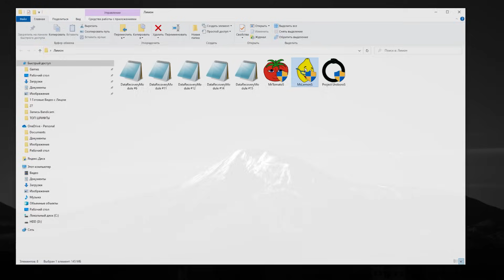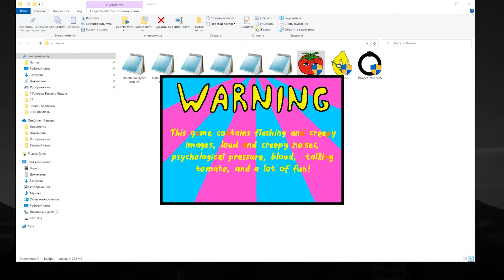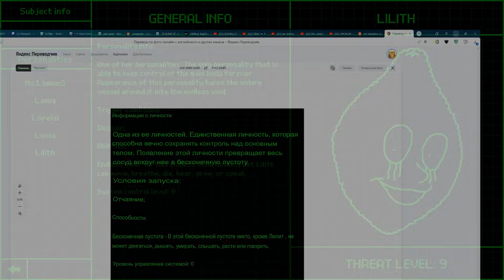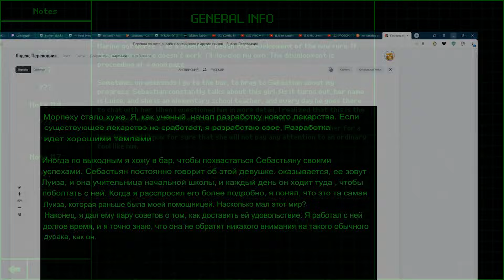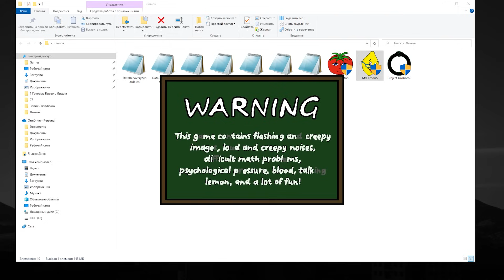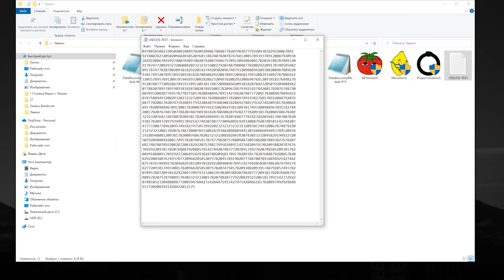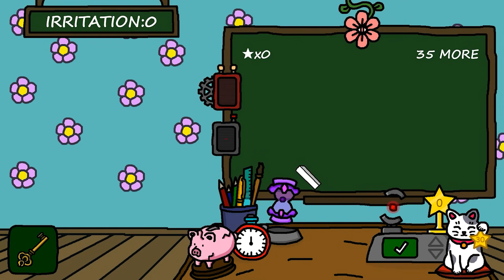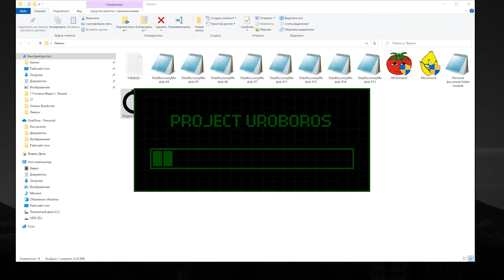ВСЕ КОНЦОВКИ МИСС ЛИМОН! САМЫЕ СТРАШНЫЕ ЭВОЛЮЦИИ Ms.LemonS